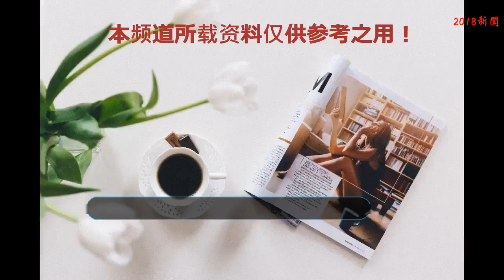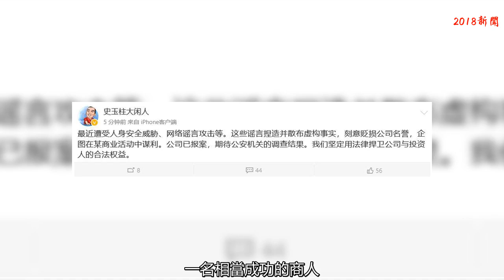繼劉強東之后，史玉柱發微博稱遭威脅，網友：是不是紅上衣太顯眼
這段時間可以說不管是娛樂圈也好，商業圈也好，都很是不太平，前段時間的劉強東被捕事件也是鬧得沸沸揚揚，不過也有很多網友還是站在劉強東一邊的，畢竟奶茶妹妹長得這么漂亮，劉強東再臉盲也不至于找個差那么多的，不過也有很多網友認為劉強東如今商業帝國做這么大，很可能是被設計的，當然這件事真相到底怎樣我們都還無從得知。
    可是這件事的風波還沒有完全過去，商業圈里的史玉柱今天發微博稱最近遭受人身安全威脅，網絡謠言攻擊，并且稱這些謠言捏造并散布虛構事實，刻意貶損公司名譽，企圖在某商業活動中謀利。并且稱公司已經報案。
    可以說是一波未平一波又起，不過網絡上的確是散布一些關于巨人網絡公司停牌的消息，說到史玉柱，很多人都知道，一名相當成功的商人，就像我們每年過年都聽到的那句“今年過年不收禮，收禮只收腦白金”就是他旗下的產業，不過這幾年史玉柱早就懶理俗事，把公司交給手下打理，就像他微博名字一樣，成了一個大閑人。但是即使是大閑人也難免被扯進風波里，如今逼的史玉柱本人不得不親自出面否認這些事。不過也有網友神回復，是不是總穿紅上衣白褲子太顯眼了。
    玩笑歸玩笑，不過如今網絡暴力真是給很多人帶來了極大的傷害，就像娛樂圈很多明星，也曾經遭受過各種各樣的網絡暴力和謠言。像前段時間的范冰冰事件和趙麗穎懷孕，不得不說，我們每個人都應該重視起這樣的事，因為保不齊有一天這種事就會發生在自己身上，對于史玉柱事件和劉強東事件，你們相信嗎？